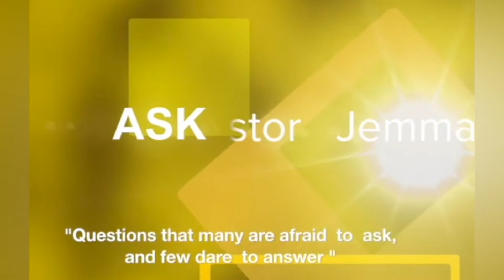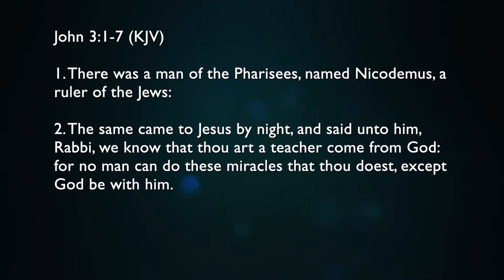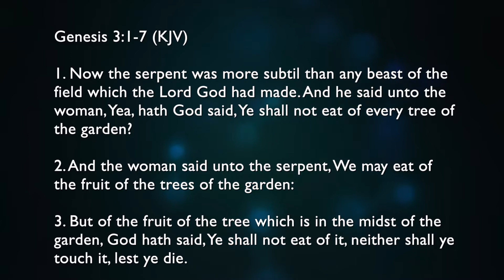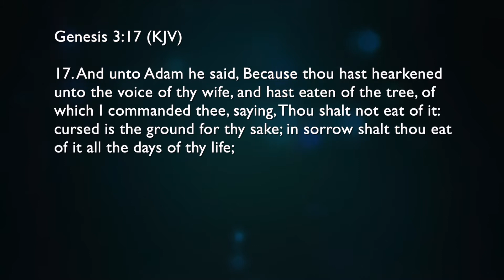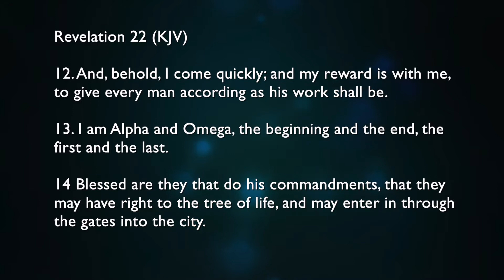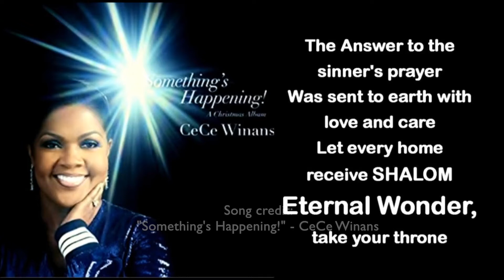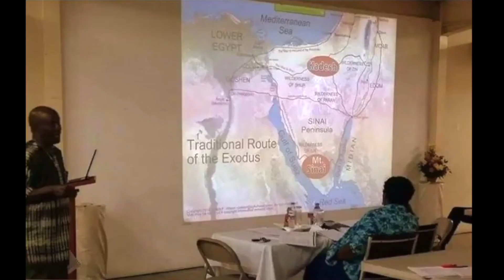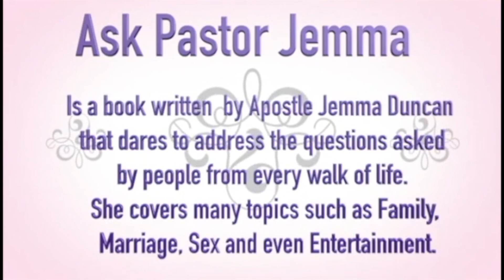Ask Pastor Jemma 26/12/19 - "What Christmas Means to Me"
Aired Every Thursday Morning @11 a.m. on TTT

Segment: "What Christmas Mean to Me"